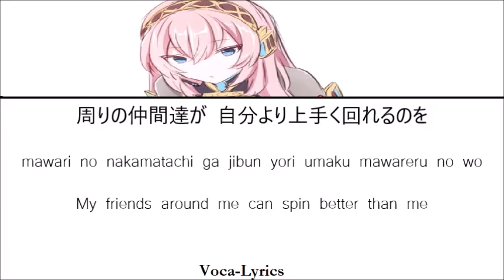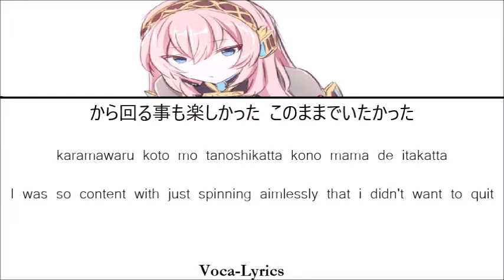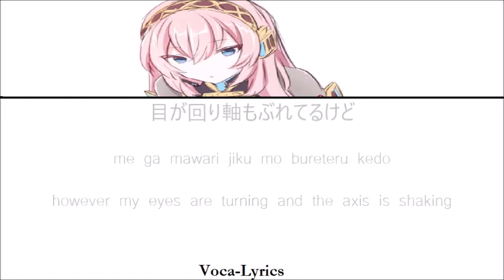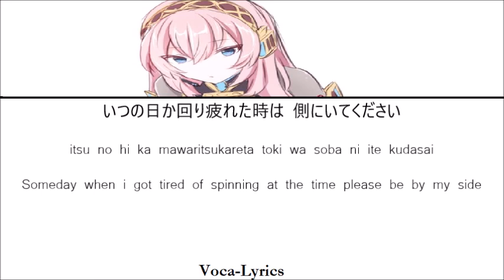[VOCALOID] Megurine Luka Double Lariat [Japanese Romaji English Lyrics]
ダブルラリアット
Daburu rariatto
Double Lariat

Feb.5.2009

Singers
Megurine Luka

Producer
Agoaniki-P

Original Links

ありがとう
:D